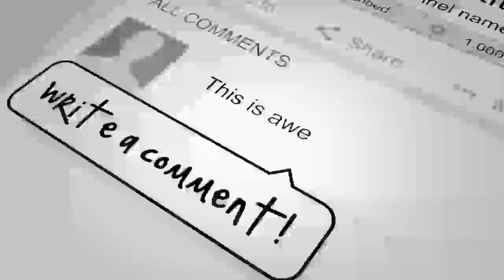عملیات بازپس گیری پنجشیر آغازشد